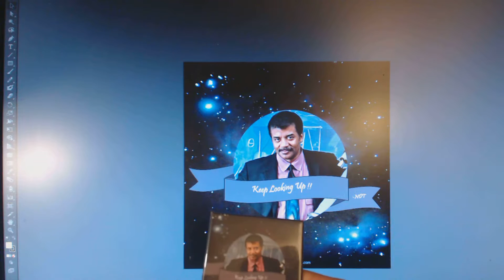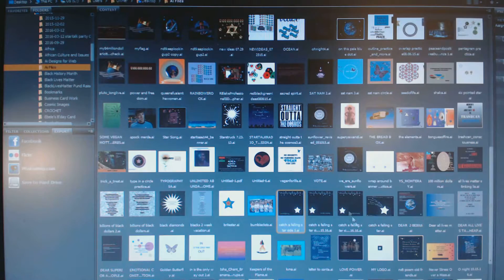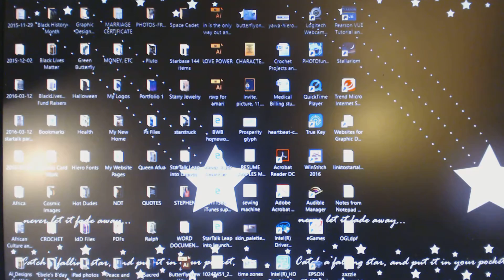Practice video #3 More starstuff. Medium, Digital design software/Adobe Illustrator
Another video, featuring my favorite subject, the cosmos. All compositions done with Adobe Illustrator. Artwork outsourced to Zazzle for buttons, keychains, and desktop organizer. Can't wait til I get really good at this. Probably need much better equipment, but, in due time. Still new at this...